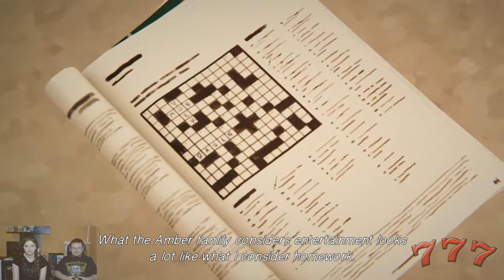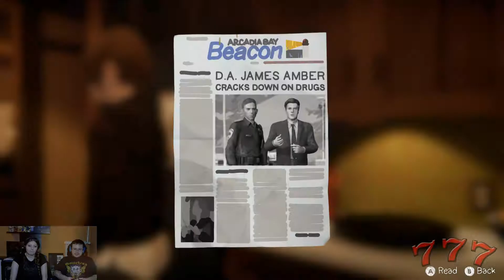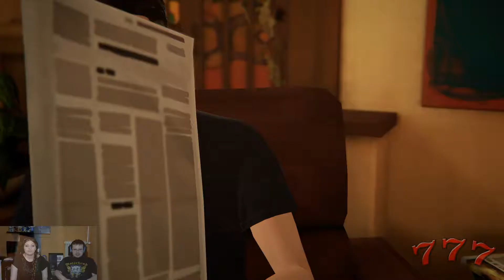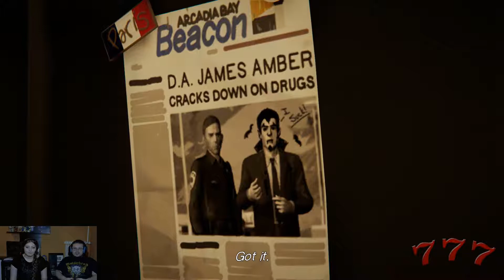Let's Play: Life is Strange: Before the Storm [EN/HD] #029 - Weird family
777 - Triple Seven (2014)
Do not play good, just play lucky!
Daily new entertainment videos!
René alias Mighty

Guests:
Katarzyna alias Katja

Do you want to support us without additional cost?
Then just use our reference link the next time you are shopping on Amazon!